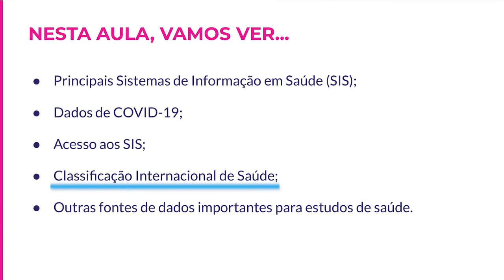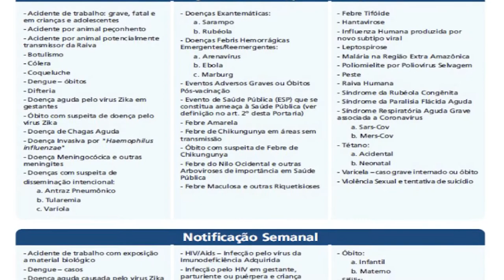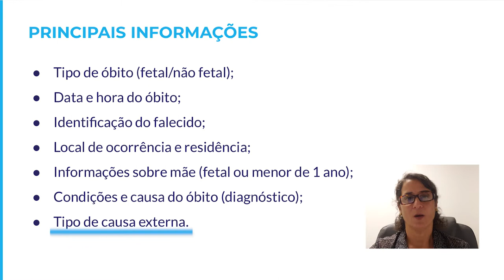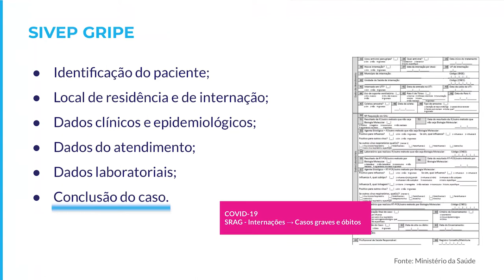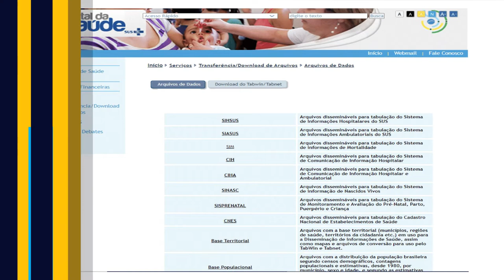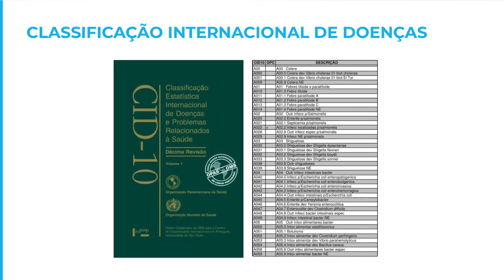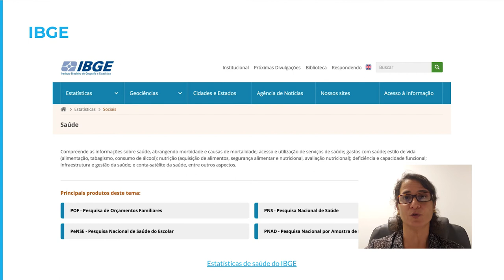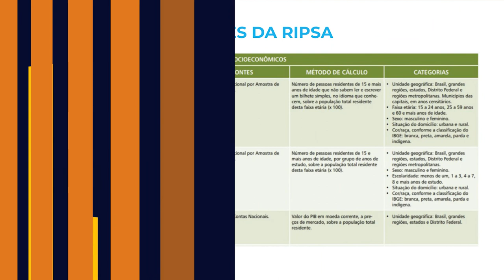Jornalismo de Dados para Coberturas Locais | 4.1 Como o dado de Saúde chega até você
Nessa aula você saberá sobre os principais sistemas de informação em saúde do Brasil, terá conhecimento sobre sistemas criados durante a pandemia do covid19, como acessar dados do SUS usando TabNet e TabWin e fontes extras sobre outros assuntos relacionados a saúde que podem auxiliar na construção de reportagens.

Guia de aula:
0:00 Apresentação
0:49 - Principais Sistemas de Informação de saúde
2:23 - SINAN - Sistema de Informação de Agravos de Notificação
3:21 - SIH - SIstema de Informações Hospitalares
4:01 - SIM - Sistema de Informação sobre Mortalidade
5:17 - SIVEP Gripe - Sistema de Informação de Vigilância da gripe
6:26 - E-SUS Vigilância Epidemiológica
7:09 - Acesso aos Sistemas
7:26 - TabNet
8:10 - TabWin
9:10 - Classificação Internacional de Doenças
9:57 - Outras dados que refletem o nível de saúde
10:27 - Onde obter dados auxiliares
13:32 - Conclusão

Por Mônica de Avelar - Engenheira cartográfica, com doutorado em Saúde Coletiva. Coordena o Núcleo de Geoprocessamento do Icict/Fiocruz, que desenvolve projetos de pesquisa que utilizam Análise Espacial e Geoprocessamento aplicados à Saúde Pública, integrando dados ambientais, sociais e econômicos relacionados a agravos à saúde.

Dúvidas?

Referências

Matriz de indicadores básicos para a saúde no Brasil